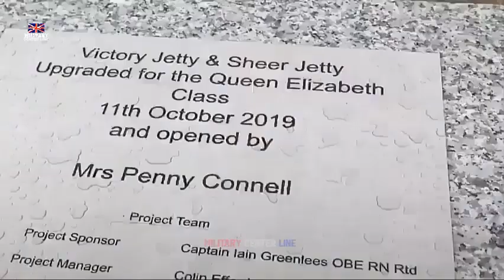UK buys MV Topaz Tangaroa to convert it into Multi-Role Ocean Surveillance (MROS)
The offshore support vessel, MV Topaz Tangaroa has been purchased by the UK Ministry of Defence for conversion to a Multi-Role Ocean Surveillance (MROS) ship. She will arrive at Cammell Laird shipyard on Merseyside this week for conversion and will serve in the Royal Fleet Auxiliary renamed RFA Proteus.

Proteus will be dedicated to safeguarding critical seabed infrastructure and will act as a ‘mother ship’, operating remote and autonomous off-board systems for underwater surveillance and seabed warfare.

The vessel was purchased for £70 Million from Topaz Marine, a subsidiary of P&O Maritime. This modern, 6,000-tonne ship was built in 2019 for work in the offshore oil industry supporting construction, maintenance and inspection work and is equipped to operate autonomous submersibles. VARD designed her and the hull was built by their Tulcea shipyard in Romania and fitted out at their Brattvaag facility in Norway.